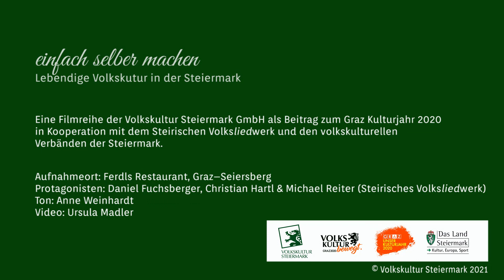Paschen | einfach selber machen | Lebendige Volkskultur in der Steiermark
Die steirische Volkskultur ist vielfältig und facettenreich. In diesen Kurzvideos wollen wir kleine Anregungen zum Selber- und Mitmachen geben und zum Ausprobieren anregen. Diesmal geht es um das Påschen.

Weitere Infos zum Påschen und zu Gstanzln gibt es im Steirischen Volksliedwerk, Sporgasse 23, A-8010 Graz T. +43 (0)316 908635 service@steirisches-volksliedwerk.

Ein Videoprojekt der Volkskultur Steiermark GmbH in Kooperation mit dem Steirischen Volksliedwerk und den volkskulturellen Verbänden der Steiermark. Viel Freude!

Aufnahmeort: Ferdls Restaurant, Graz-Seiersberg Protagonisten: Daniel Fuchsberger, Christian Hartl & Michael Reiter (Steirisches Volksliedwerk) Ton: Anne Weinhardt
Video: Ursula Madler